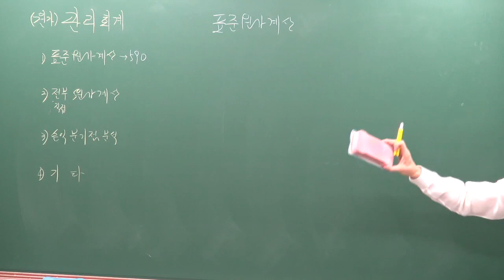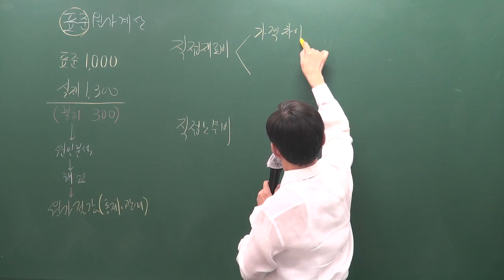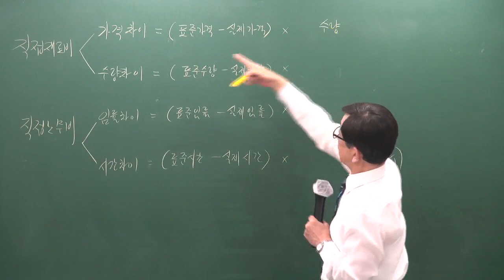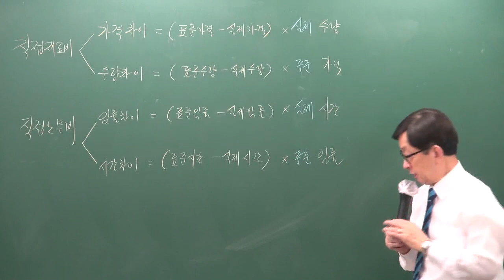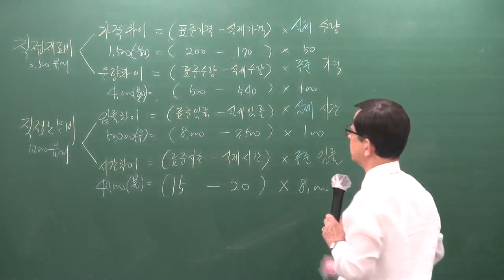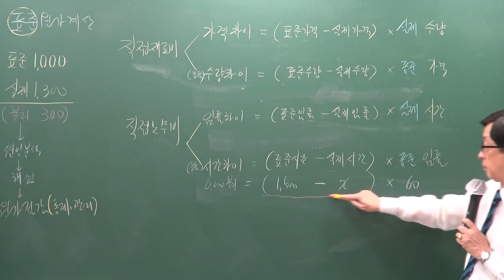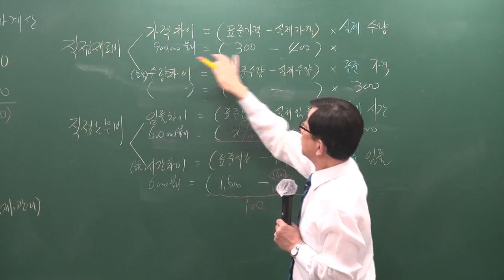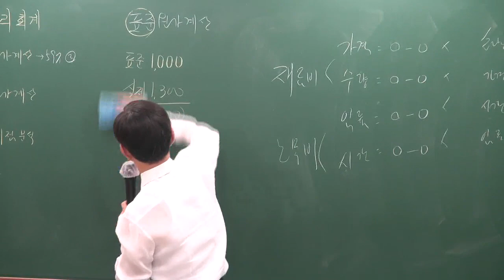[주전무] 2020년 주택관리사 회계원리 기본과정 12-26